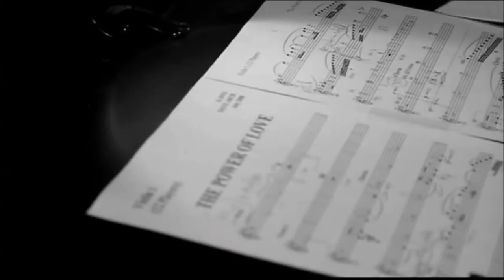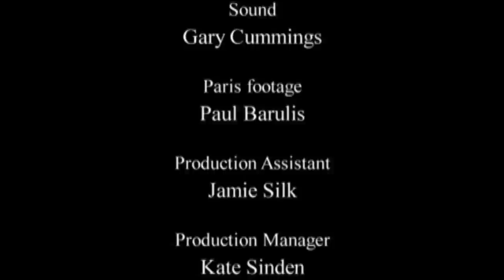IL DIVO - At The Coliseum (The Promise - in conversation with IL DIVO)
★The Promise - in conversation with IL DIVO
　　The Last Five Years 06:38
　　Touring 04:55
　　Recording "The Promise" 05:23
　　The Songs 09:36
　　The Future For Il Divo 03:14